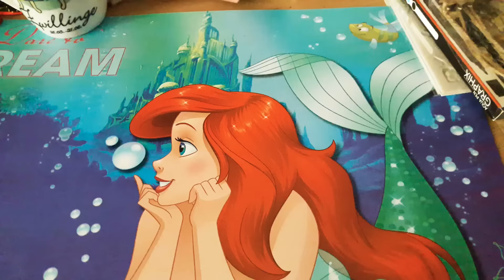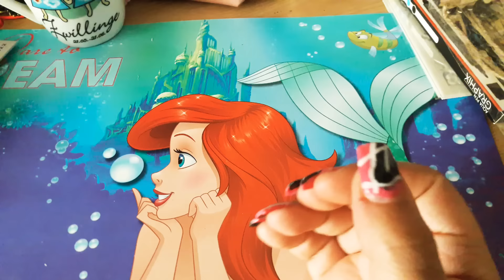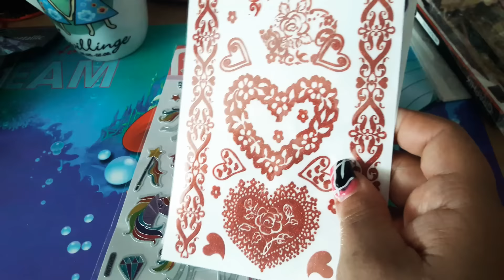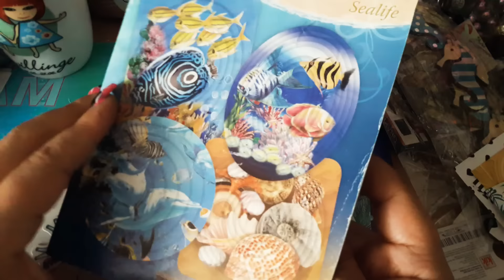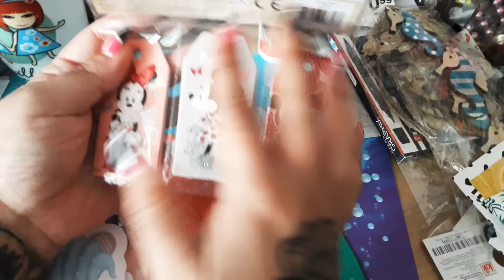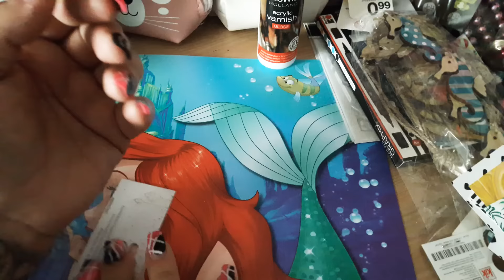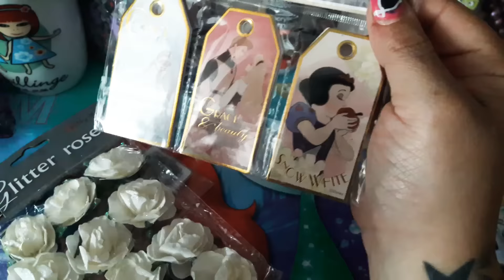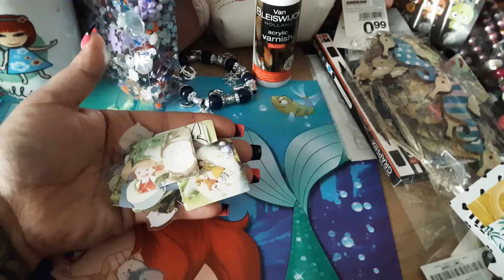Xl Paket von Melli😲Teil 1